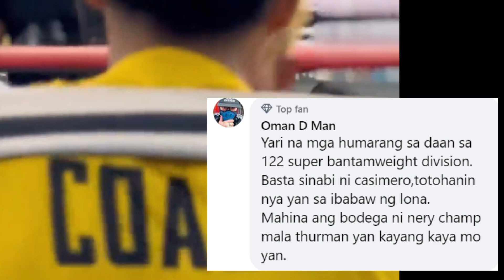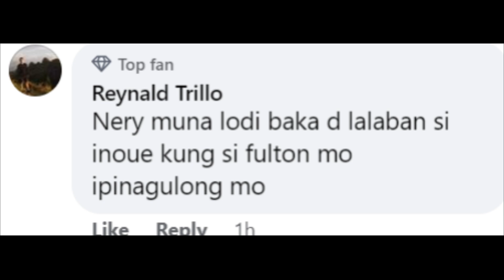Casimero, May Pagugulungin Isang Maangas At World Champion/ Jerusalem, Handa Na Sa World Title Fight